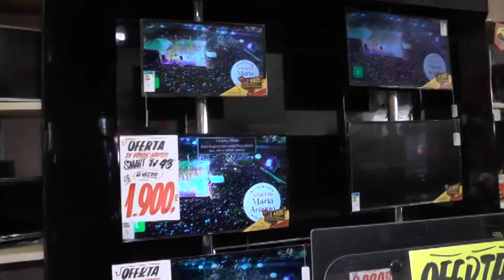MERCHAN PARAÍBA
Copyright@2019

Compartilhe !!!

REPÓRTER: ADONIAS SOARES E CAMILA OLIVEIRA

2019